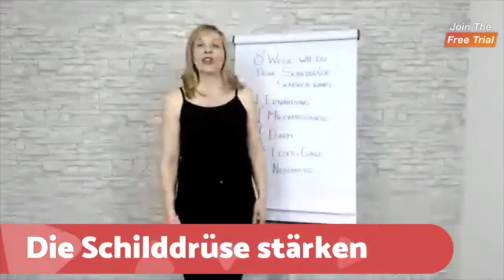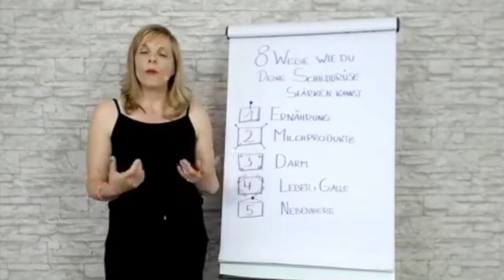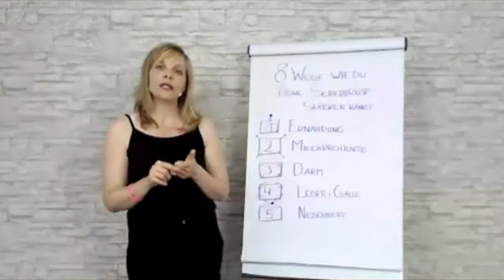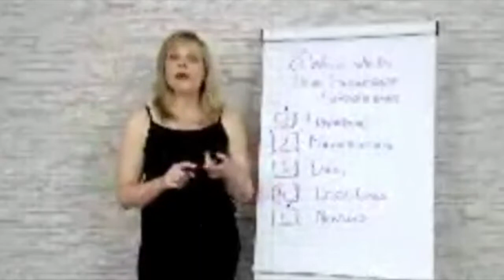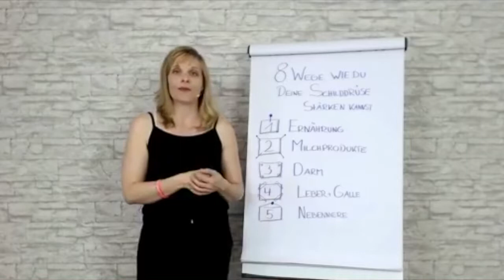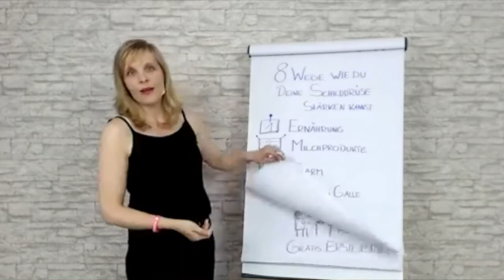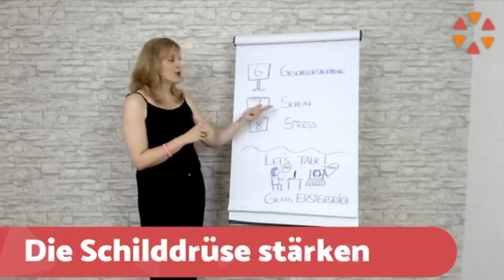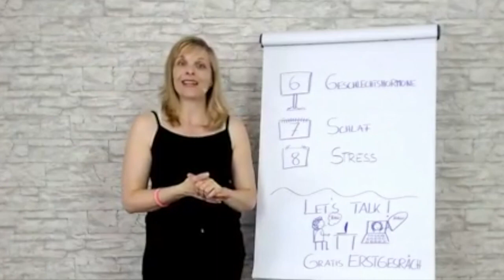8 Wege, wie du deine Schilddrüse stärken kannst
Wenn die Schilddrüse nicht optimal arbeitet, dann kommt unser Stoffwechsel nicht richtig in Gang. Wir fühlen uns schlapp, müde, gestresst, antriebslos und nehmen Gewicht zu, obwohl wir nicht übermäßig viel mehr essen.

Es gibt viele Möglichkeiten, um deine Schilddrüse wieder aus ihrer Urlaubsstimmung zu holen. In der heutigen Folge zeige ich dir 8 Wege, wie du deine Schilddrüse stärken kannst und mit welchen einfachen Möglichkeiten du deinen Stoffwechsel wieder ankurbeln kannst.